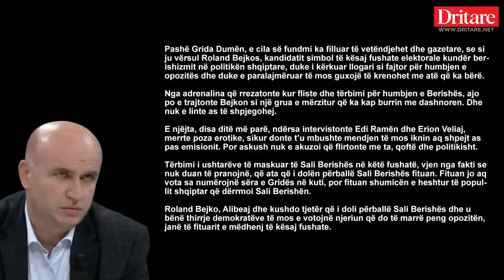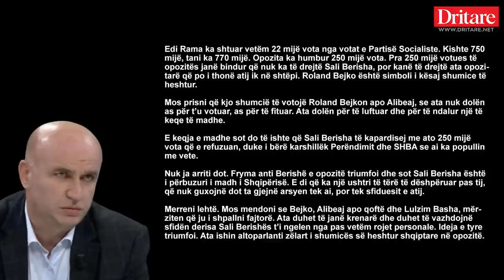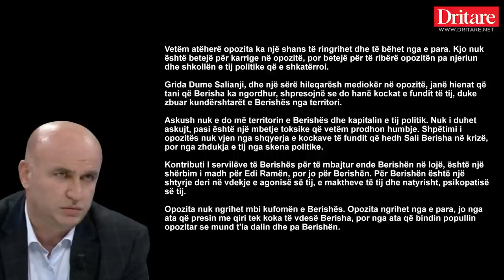Mero Baze: Grida në rolin e Hienës pranë kufomës Berishës!